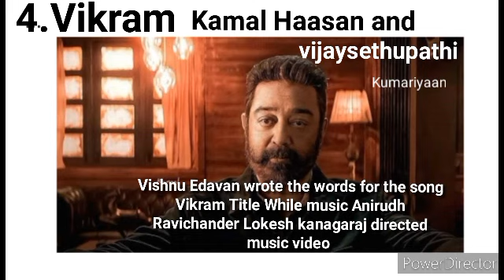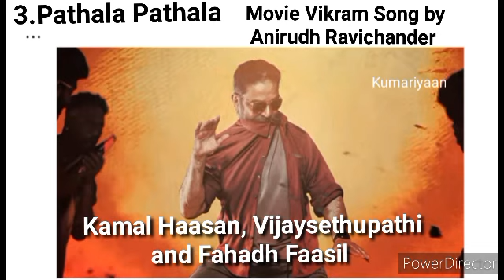TOP 10 TRENDY SONGS💃 IN KOLLYWOOD IN 2022🏝️..!!